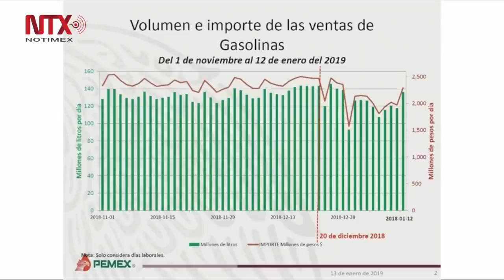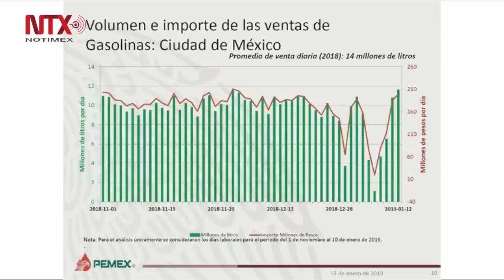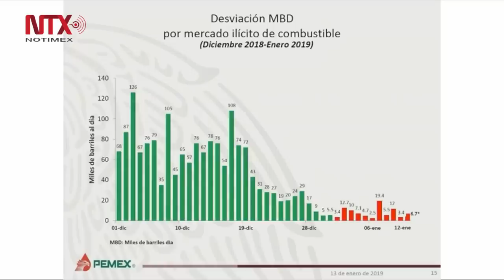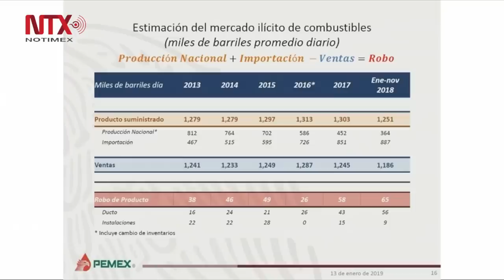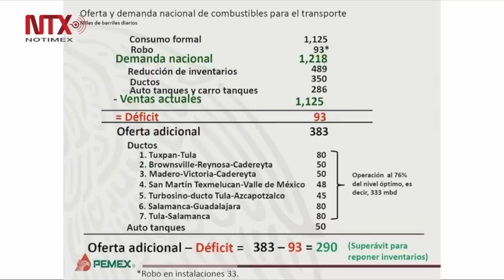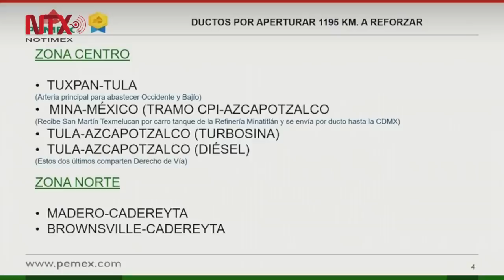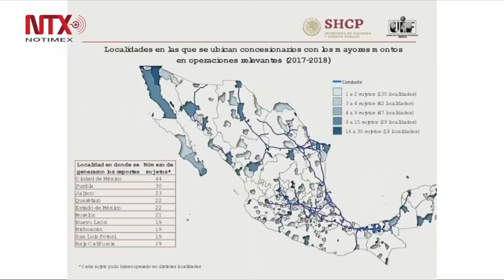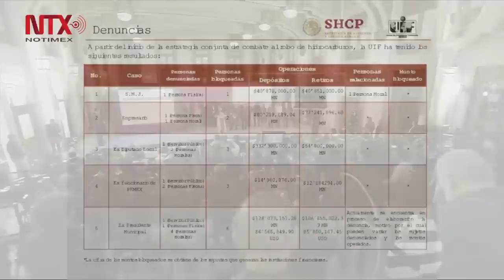Conferencia de prensa de AMLO, 14 de enero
En conferencia de prensa, acompañado por integrantes de su gabinete, detalló: "Vamos a hacer una revisión de los permisos de importación que se otorgaron a partir de la reforma energética y que no son utilizados; queremos hablar con los poseedores de esos permisos de importación para saber por qué no se han llevado a cabo las importaciones autorizadas a particulares".